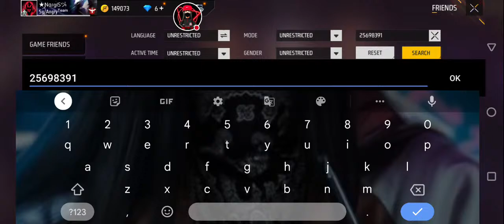Free Fire Girl Live Stream|🔴 Team Code Game Play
1. Free Fire Live
2. Free Fire Girl Live Stream
3. Nargis gamingLive Stream
4. Girl Live Stream
5.Girl Guild test open challenge

‎@Gyan Gamingㅤ
‎@LOKESH GAMER
‎@2B Gamer
‎@Nonstop Gaming
‎@Romeo Gamer
‎@Helping gamer
‎@Pahadi Gaming

Today I am streaming freefiremax. Other popular games:
PUBG Mobile
Garena Free Fire
Among Us
Call of Duty Mobile
Fall Guys
Fortnite
Roblox
Minecraft